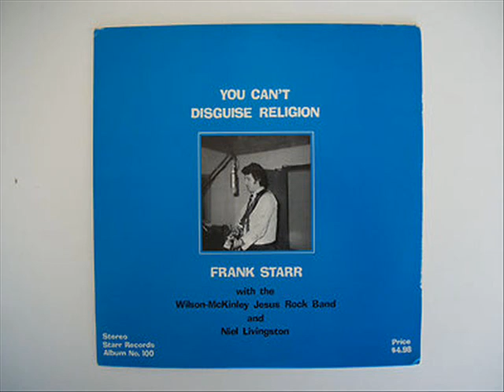Frank Starr - Jesus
From the album "You Can't Disguise Religion" (1972).